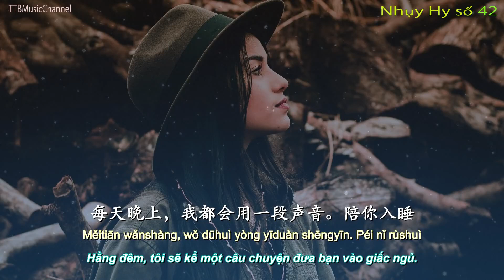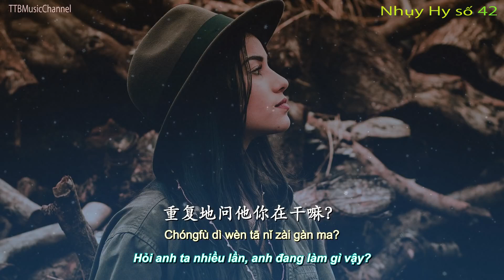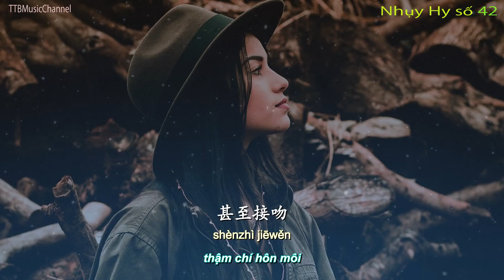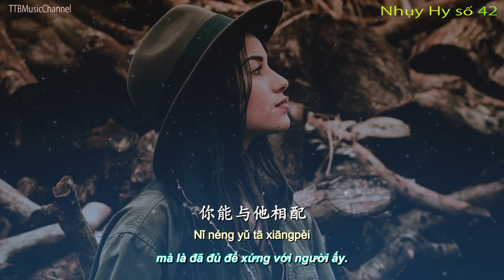Không phải cô đơn lựa chọn tôi, là tôi đã lựa chọn cô đơn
Vì vậy, cuộc đời dài như vậy, sao chúng ta lại phải khổ sở vào ngay lúc này. Ngày đơn thân, có thể sẽ có những cô độc. Nhưng mà bạn biết không? Điều càng đáng sợ hơn so với bản thân cô độc, là với người khiến bạn cô độc ở cạnh nhau.
NO42不是单身选择了我，是我选择了单身。
 bùshì dānshēn xuǎnzéle wǒ, shì wǒ xuǎnzéle dānshēn
Trans: Tươi Châu

X

X

X